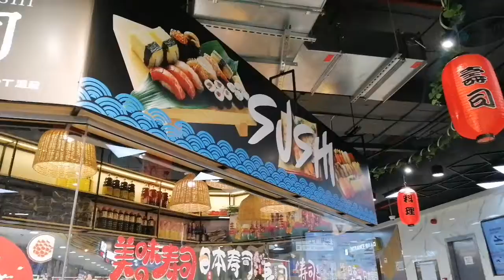Seafoods at WeMart Supermarket